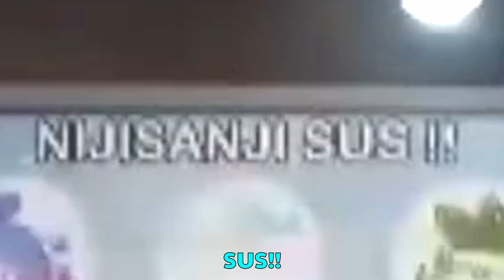Nijisanji SUS?!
₍˄·༝·˄₎ฅ˒˒ Please open me~💫

【Credit】
Clip edited by erizu52

【About】
"タイガー、ファイヤー、サイバー、ファイバー、ダイバー、バイバー、にゃーにゃーにゃるーー! I'm nyaru! Nice to meet chuuu!"

Nyaru is the eternal shooting star idol VTuber running toward her bright dream. After failing to become an idol in real life, she decided continue shining bright on a virtual stage. Now a variety streamer under Shirayuri Productions, she still has the passion to find success and prove to the world she can be a successful idol, no matter what dimension she presents herself in!

【Fanclub Credit】
Rene Amora
CupcakeWarrior
Adventuremaker16
ren
Watchmakering

【Credit】
Model Art: @wishuponsan
Model Rigging: PipinVT
Panel Art: オプーな
Emotes: @SUp524
Start/End Card Art: @wishuponsan
Programs Used: Streamlabs, Live2D, ClipStudioPro, Huion Tablet, & VTube Studio

【Shirayuri Productions】
Shirayuri Production, also known as S-Pro, is an American-based Vtuber Idol company made by fans for fans! In Japanese flower terminology, the shirayuri (white lily) flower symbolized purity and innocence, something we wish our Idols embody. Inspired by the likes of Hololive, Nijisanji, and many others, S-Pro hopes to bring joy and happiness to viewers both locally and worldwide!